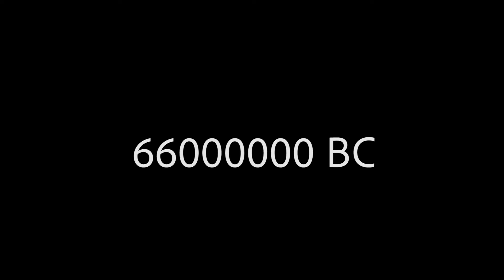Dinosaurs (A Brief History)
Dinosaurs, and a brief history of them

I used "Don't Let's Start" by They Might Be Giants for the song!